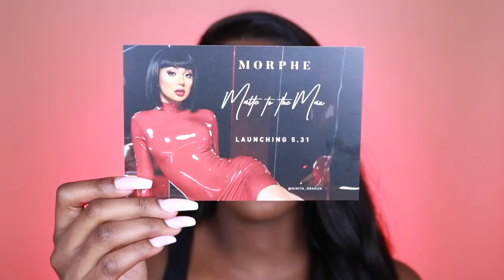Lipsticks I Never Knew I Needed | Morphe Mega Matte Lipstick Ft Nikita Dragun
Morphe and Nikita Dragun are here to SLAY! Morphe's NEW and FIRST ever Matte bullet lipsticks. Featuring 5 different shades of red! I decided to do lip swatches!

Default picture icons @Trendmoods1

Use Code "PRINCESSKAAE"

Use code "LoveKae"

Use Code : "LashLove20"

Use Code : LoveKae

HAIR DETAILS

Full Lace Wig Install
Indian Straight
 28in

"PrincessKaaeDare"

A little Bit About Me :
Age : 23
Camera : Canon Rebel T6i
Editing Software : iMovie
What I Edit My pictures W/ : PS Epress , VSCO , Facetune

If you'd like to send me anything
PRINCESS KAAE
601-c EAST PALOMAR ST. PMB #134